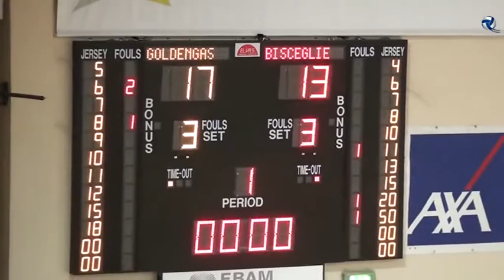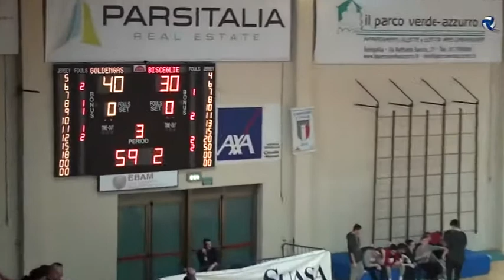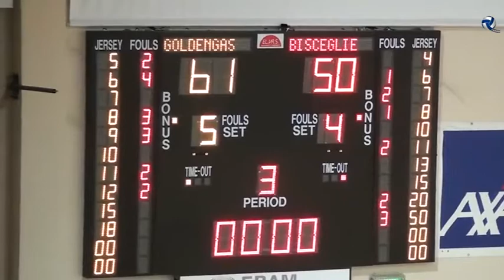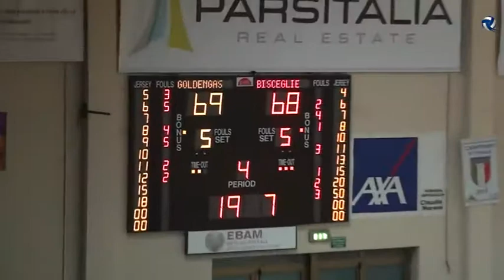Goldengas Senigallia - Bisceglie 73-68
22° giornata serie B girone D - 18 febbraio 2016